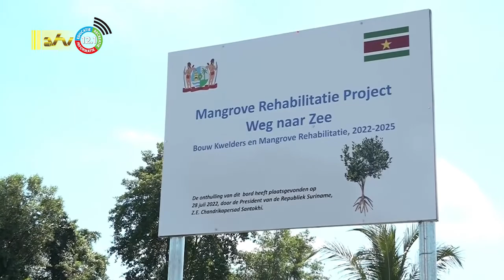28 07 2022 National Authority voor klimaat financiering in de maak